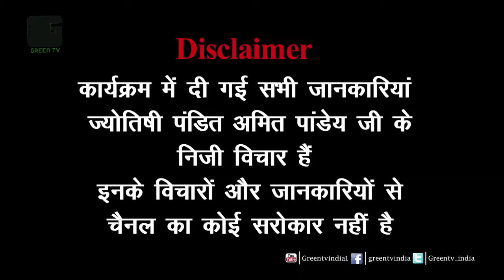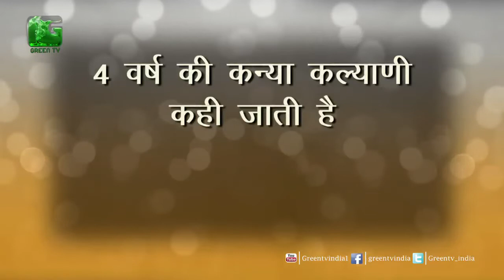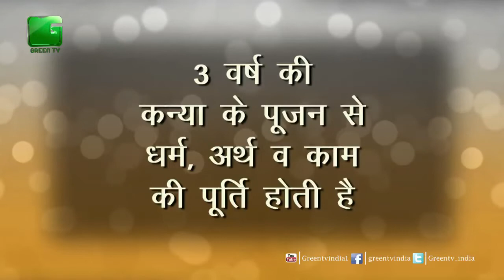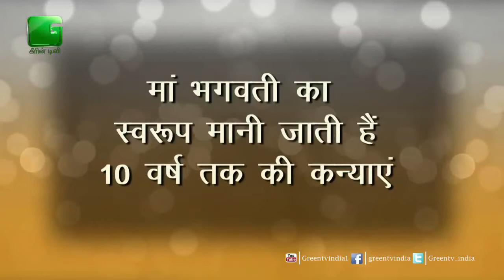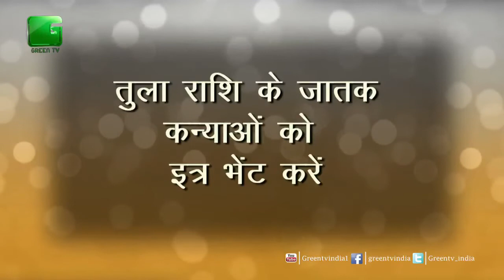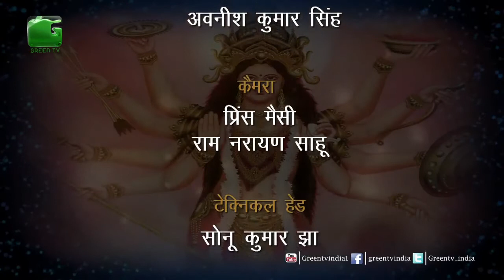नवरात्रा Day-8 महागौरी की पुजा On Green TV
Chaitra Navratri the 9 days, different Puja on each day.
Day 6 - dedicated to Mahagauri